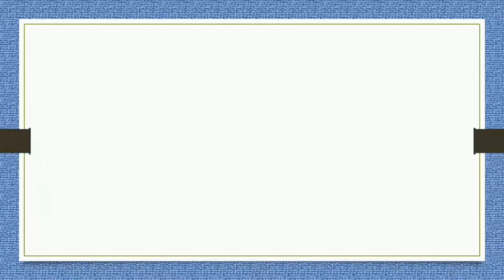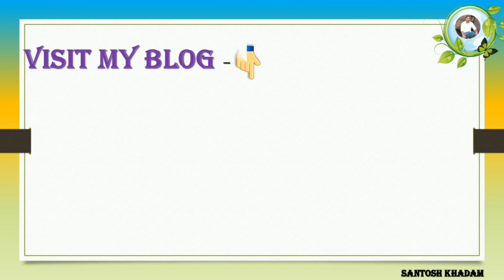Table 24 | PADHE VACHAN SARAV | 24 चा पाढा | पाढे वाचन सराव